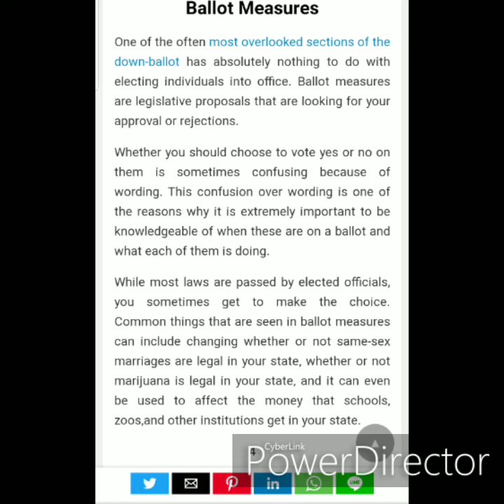Response to TBA 'Black Friday' video, and 'Downballot Voting'